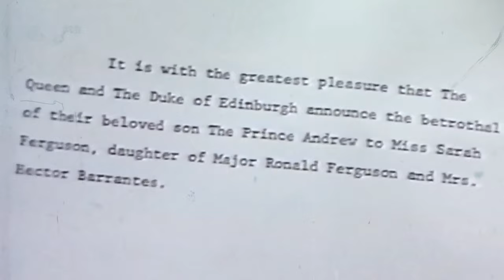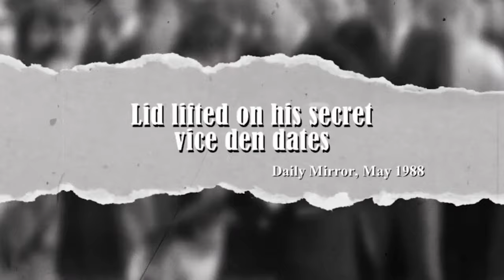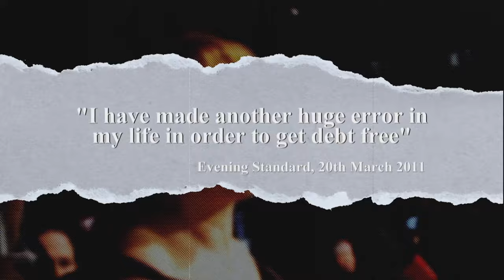The Lasting Influence of Sarah Ferguson on the Royal Family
On 23 July 1986, around 500 million people watched as Sarah Ferguson married Prince Andrew. A day that changed her life forever. She was immediately transformed from "Fergie" to the Duchess of York. A very high rise in status from one working at a local publishing company to now being Her Royal Highness. In this documentary, we'll look back at her start in life and how she came to such a position. Her school years, mischievous childhood, working life and a future relationship with the prince. It's a tale of families and breakups. Loves and losses. A marriage that would end in disaster for Sarah and the whole Royal Family. Worse was to follow, with a journalist sting, a bribe, and her title removed. So join me now as we look at the tragic tale of a carefree and independent Sarah Ferguson.